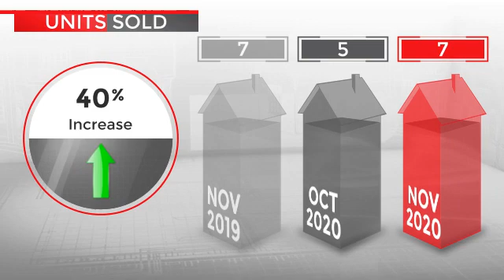Luxe Places Market Update Redwood Valley & Potter Valley